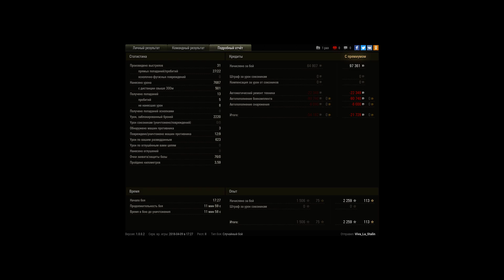Хороший бой на об.430у